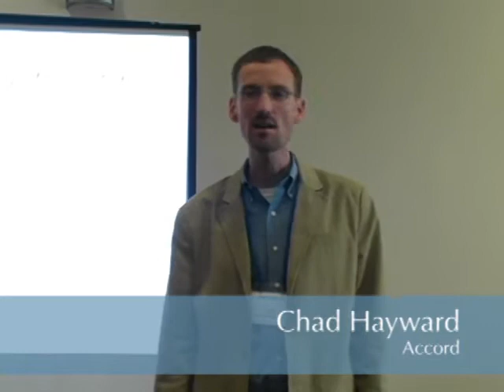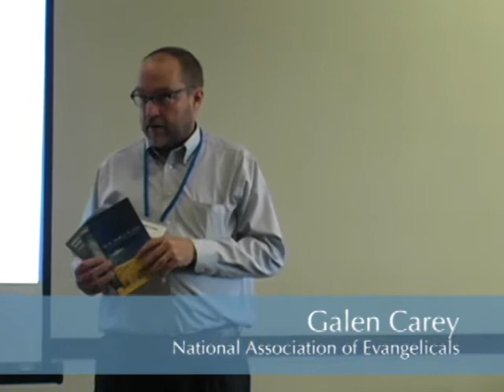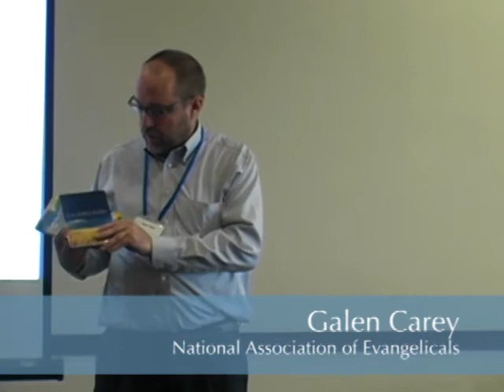2011 Mini Plenary 1: The Impact of a Collective Christian Voice (Part 1)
Christian Connections for International Health 25th Annual Conference

"Advocacy - The Impact of a Collective Christian Voice"

Chad Hayward, Accord (Moderator)
Galen Carey, National Association of Evangelicals
Adam Taylor, World Vision US

[Ben Stamper Productions]